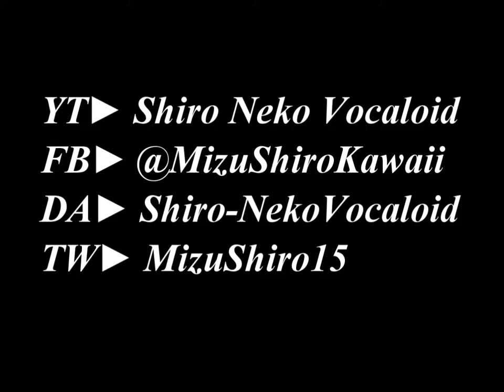【지유】ZeeU / Usee / SeeWoo - Draw♪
HD please~

Draw by Me~
I love ZeeU!! QuQ ♥

●▬▬▬▬▬▬【My Social】▬▬▬▬▬▬●